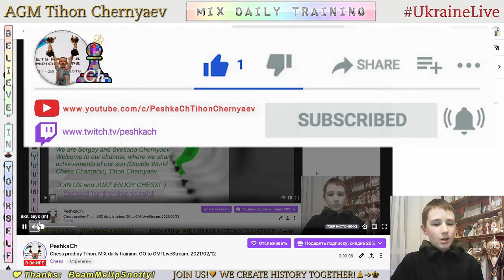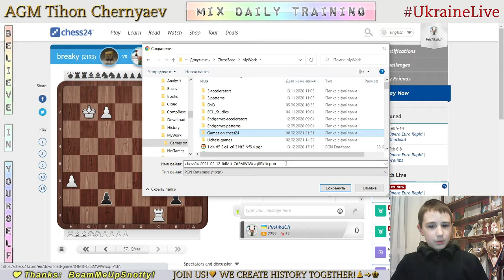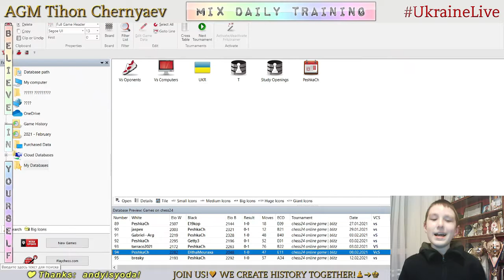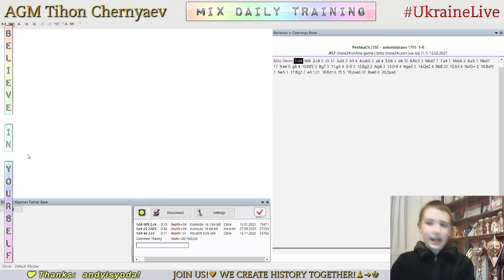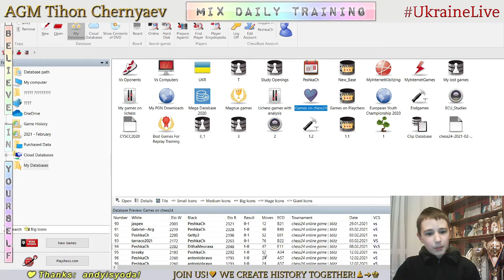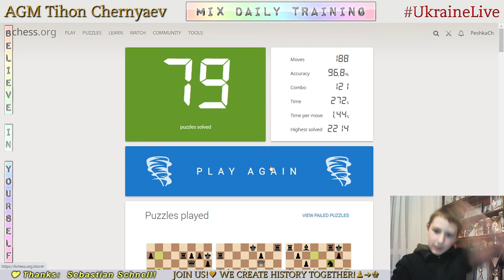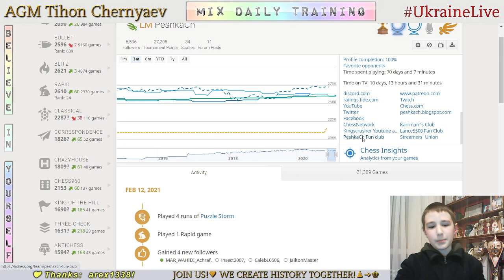Chess prodigy Tykhon. MIX daily training. GO to GM! LiveStream. 12/02/2021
The highlights of the stream:
     0:48 - Game with a live opponent "breaky"
   17:52 - Analysis of the game
   21:33 - Game with a live opponent "antoniobravo"
   30:57 - Analysis of the game
   34:17 - Puzzles
   51:15 - Best result in Puzzle Storm - 84 Puzzles